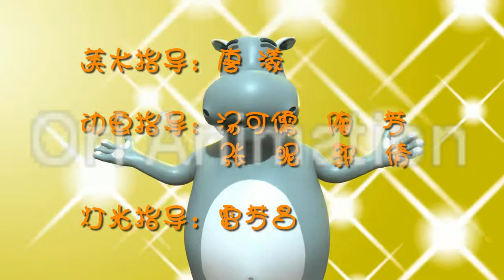Euri Yak & Dari Antelope-31